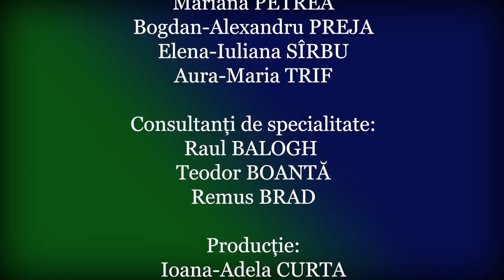ULBS Alumni ep.1. Martie 2021. Alex Glod.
Absolvent al Universității „Lucian Blaga” din Sibiu, cu specializarea în Relații Internaționale și Studii Europene, pasionat de educație, știință și tehnologie, Alex Glod este Trainer și TEDx Speaker la StoryArc.

Alex Glod este autorul cărților Be Who? Be Me! și How To Be AWESOME: The Life Manifesto. A fost președinte la Toastmasters Club Bucharest (English Speaking Club) și afăcut parte din AIESEC, o organizație studențească internațională.